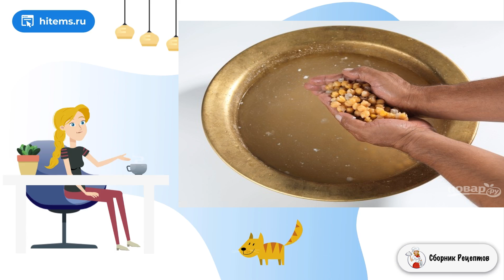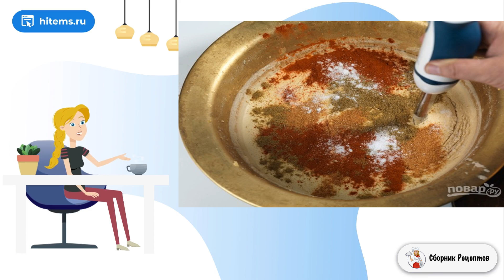Хумус от Сталика Ханкишиева. Рецепты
Хотите попробовать нежную, аппетитную и несомненно знаменитую закуску из нута в авторском варианте? Тогда обратите внимание на этот вариант, как приготовить хумус от Сталика Ханкишиева. Рекомендую!     Хочу сразу обратить ваше внимание на то, что специи, как и кунжутная паста добавляются по вкусу, тут нет точных пропорций. В процессе пробуйте и выравнивайте закуску на соль, перец, кислоту. Подавайте к столу с ломтиками хлеба, лаваша, а при желании с овощами, мясом или рыбой.

Ингредиенты:
Нут — 2 Стакана,
Тахини — 3-5 Ст. ложек,
Соль и специи — По вкусу (чеснок, зира, паприка, острый красный перец),
Сок лимона, оливковое масло — По вкусу,

Домашняя рецепт пошагово, Вкусные блюда рецепты с фото, Пошаговые рецепты домашние, Очень вкусный, Самое вкусное рецепты с фото, Как приготовить в домашних рецепт, Быстрые рецепты, Пошаговые рецепты домашние, Вкусные рецепты в домашних условиях, Подборка лучших предложений от Сбера